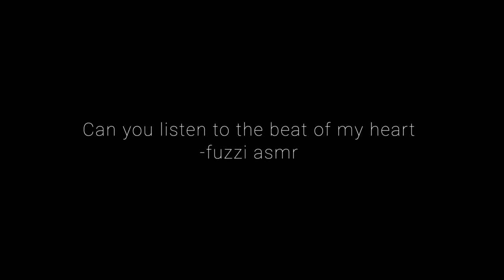can you listen to the beat of my heart - fuzzi asmr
Voice Actor : @fuzziasmr1  :)

Audio clip from :
Dom boyfriends demands your kisses

Background music 🎶
Memory lane by 𝐭𝐫𝐱𝐱𝐬𝐡𝐞𝐝 on SoundCloud

* I don’t own anything except the changes that were made from the original audio